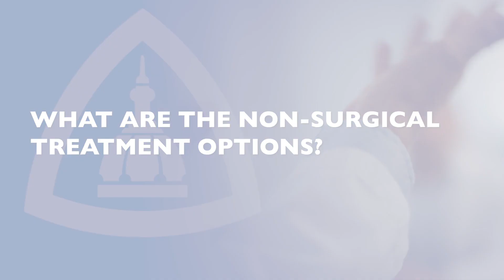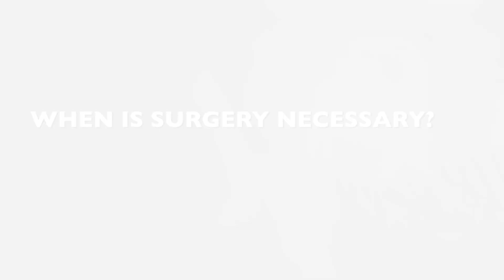Hip Impingement Q&A with Alex Johnson and Brian Lee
Hip impingement, or femoroacetabular impingement (FAI), occurs when the femoral head (ball of the hip) pinches up against the acetabulum (cup of the hip). Dr. Alex Johnson, a sports medicine surgeon, and Brian Lee, a sports medicine physician assistant, answer commonly asked questions about hip impingement. HipImpingement JohnsHopkins FemoroacetabularImpingement